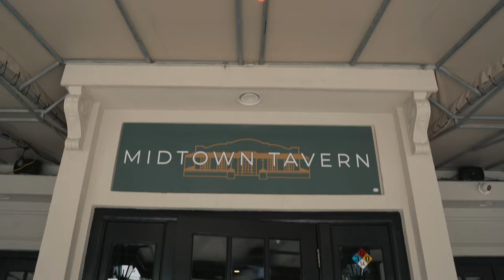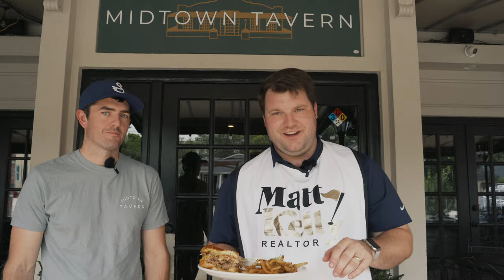Finding the best Burger in Augusta - Midtown Tavern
Our culinary exploration in Augusta, Georgia, continues, and we're venturing into Midtown Tavern this time. Newly Opened, but at a location that was once home to many iconic restaurants, it going to be a place with a friendly atmosphere and delicious comfort food, it's time to see if their burgers make the cut!